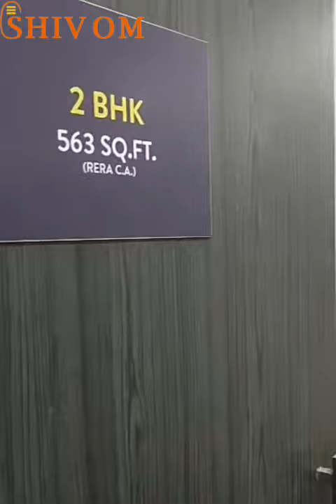kurlaeast kurlawest Chembur wadala nobroker nobrokerage youtubecreator youtubechannel subscribe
𝐁𝐢𝐠𝐠𝐞𝐬𝐭 𝐑𝐞𝐬𝐢𝐝𝐞𝐧𝐭𝐢𝐚𝐥 𝐏𝐫𝐨𝐣𝐞𝐜𝐭 𝐢𝐧 𝐊𝐮𝐫𝐥𝐚 𝐄𝐚𝐬𝐭

1BHK - 1 Cr onwards*
2BHK - 1.3 Cr onwards*

𝐑𝐄𝐀𝐃𝐘 𝐓𝐎 𝐌𝐎𝐕𝐄 𝐈𝐍 𝐀𝐏𝐀𝐑𝐓𝐌𝐄𝐍𝐓

𝐀𝐦𝐞𝐧𝐢𝐭𝐢𝐞𝐬:
✅ Floating Sky Swimming Pool with infinity view
✅ Gym
✅ Play Zone
✅ Sky Deck
✅ Walking Track
✅ Lounge Area
✅ Juice Bar

Nehru Nagar, Kurla East